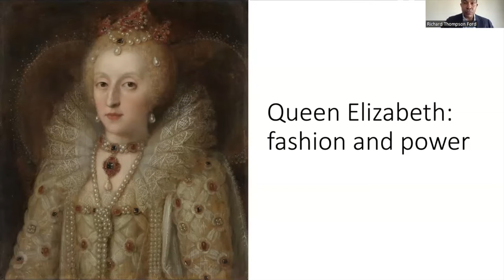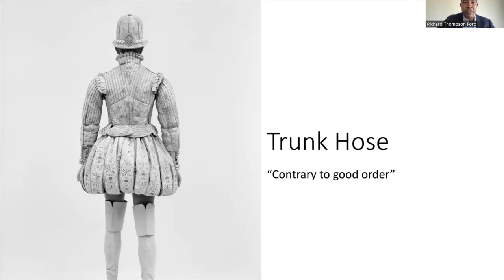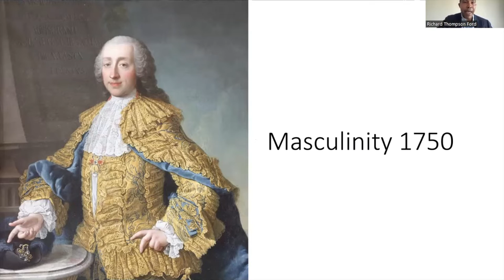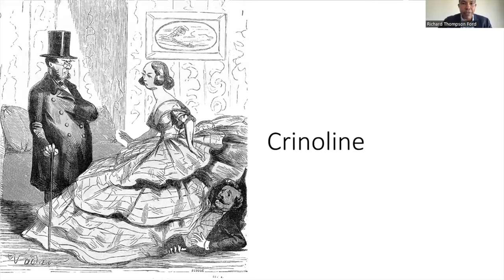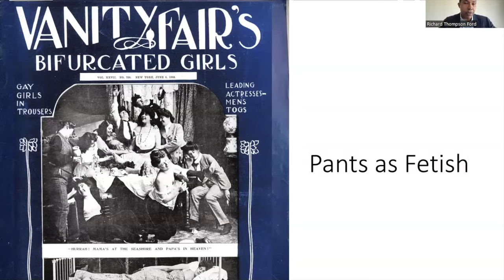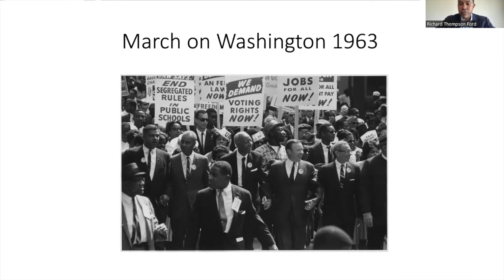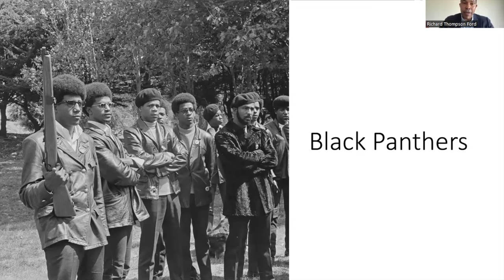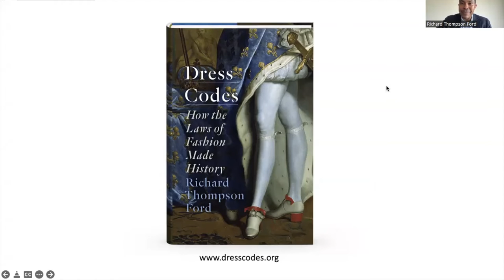Dress Codes: How the Laws of Fashion Made History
Dress codes are as old as clothing itself. For centuries, clothing has been a wearable status symbol; fashion, a weapon in struggles for social change; and dress codes, a way to maintain political control. Even in today’s more informal world, dress codes still determine what we wear, when we wear it, and what our clothing means. In the book "Dress Codes: How the Laws of Fashion Made History," law professor and cultural critic Richard Thompson Ford presents a thought provoking history of the laws of fashion to uncover and examine the canons, mores, and customs of clothing—rules we often take for granted. Enjoy the book talk with Maine Historical Society! Purchase your copy of "Dress Codes: How the Laws of Fashion Made History" from the MHS Store.